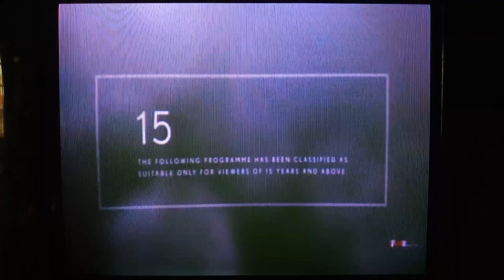S.M.A.R.T. Chase - Fox Movies Intro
Original Chinese Title: 极致追击
Also Known As: The Shanghai Job in the UK

NOTE: This is the Only Film Bureau Logo is on Fox Movies, Which is Interesting.